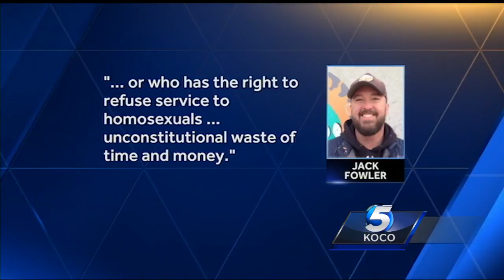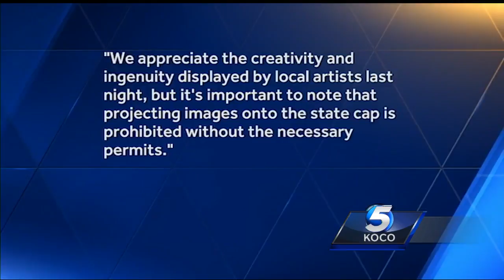Artist, friend display Woody Guthrie image on side of Capitol to send message to lawmakers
An artist and his friend projected an image of Woody Guthrie on the side of the Oklahoma Capitol in an effort to tell lawmakers to do their jobs.